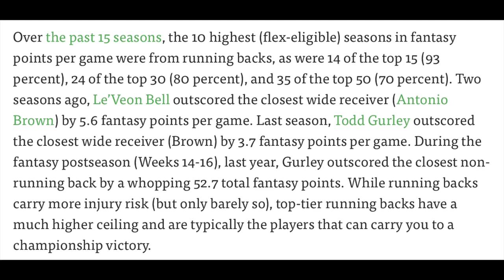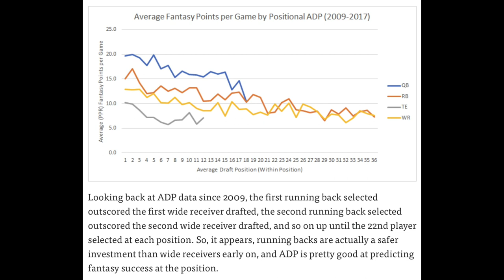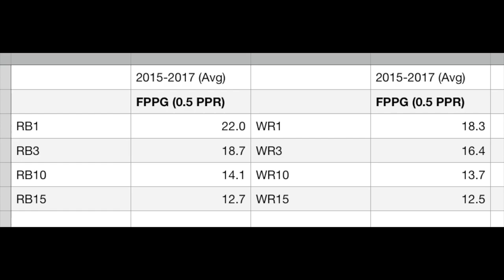2018 Fantasy Football - What's The Best Spot to Draft From?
Alright homies & homettes, as we inch closer and closer to people's 2018 fantasy football drafts, I get a lot of questions as to what my favorite draft pick is in fantasy football this year. So, today, I'm breaking it down, backed by big facts only, if I had a choice where I could choose my draft spot in a 2018 fantasy football draft, where I would pick from and why.